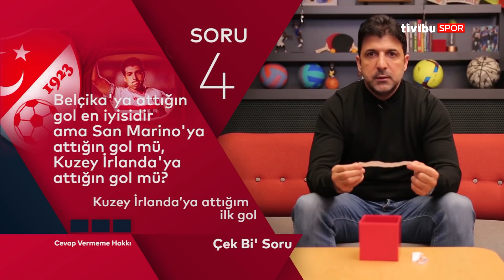Kariyerimi Beşiktaş'ta Bitirmek İsterdim | Oktay Derelioğlu - Çek Bi' Soru #2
Çek Bi' Soru'nun ikinci bölümünde konuğumuz Oktay Derelioğlu oldu.